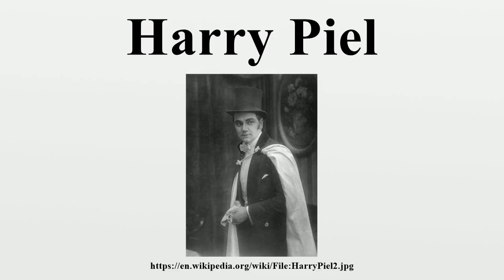Harry Piel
Born Hubert August Piel, Harry Piel (12 July 1892 Düsseldorf – 27 March 1963) in Munich, Germany was a prolific German actor, film director, screenwriter and film producer who was involved in over 150 films.Piel became a director in 1912, turning out such box-office successes as Mann Gegen Mann (1928), Achtung!

Image-Copyright-Info